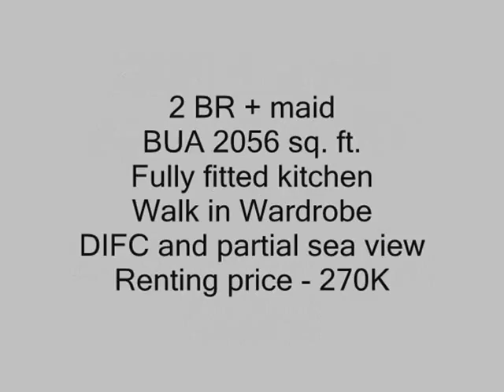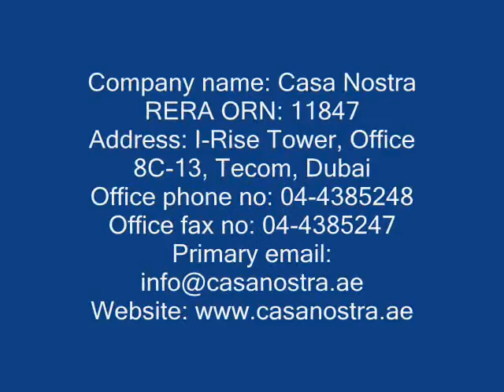2 BR + maid apartment for rent in Downtown Burj Dubai! CN-R-3213